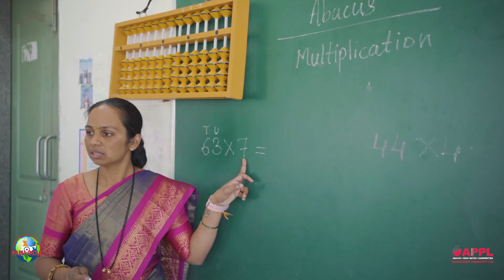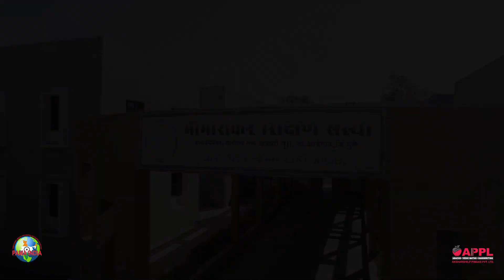D G Walase patil School Pargaon